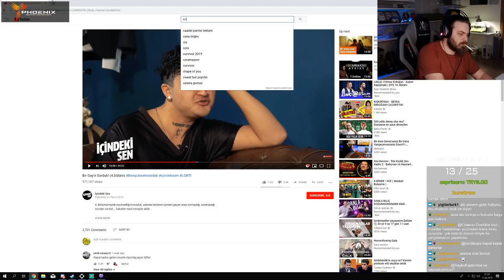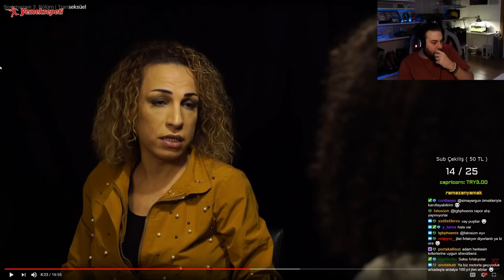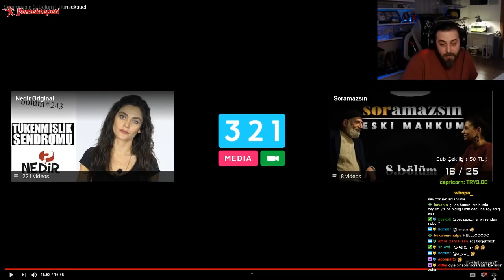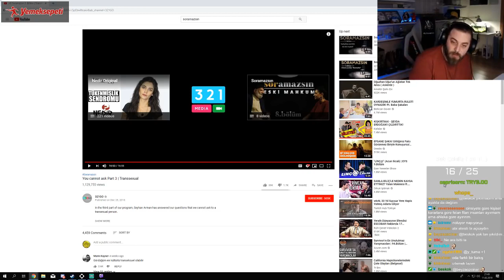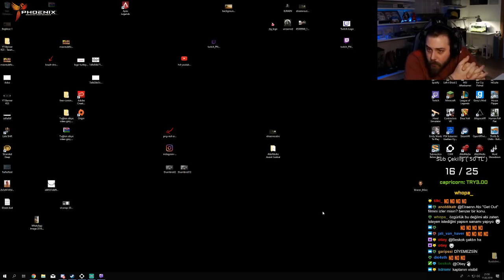Elraen Soramazsın - Transeksüel Videosunu Izliyor